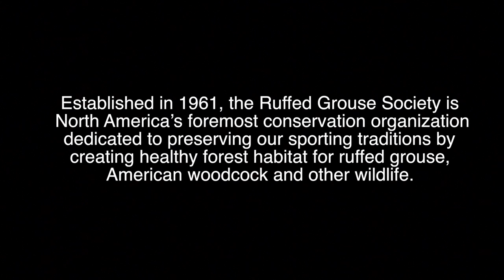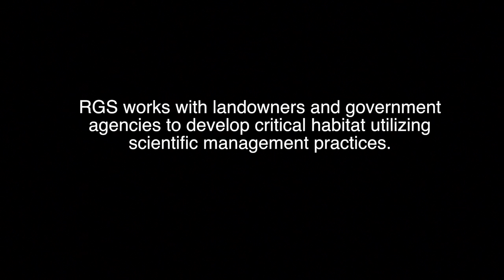Grouse Hunting - Ruffed Grouse Society - "A Day Afield - HD"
The Ruffed Grouse Society is the leader in forest conservation.  RGS preserves days like this in the grouse hunting woods by creating healthy forest habitat for the benefit of ruffed grouse, American woodcock and other wildlife. "A Day Afield - HD" depicts the perfect day in the grouse woods with a shotgun, steady bird dog and an epic chase of the "King of Game Birds". For more information about RGS, go to our

Video production done by Adam Reese.

Healthy Forests ~ Abundant Wildlife ~ Sporting Traditions